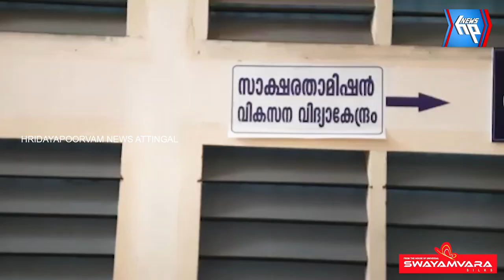കലാരംഗത്തെ പ്രമുഖരായ തുല്യതാ പഠിതാക്കൾക്ക് ആശംസയുമായി ആറ്റിങ്ങൽ നഗരസഭാ ചെയർപേഴ്സൺ